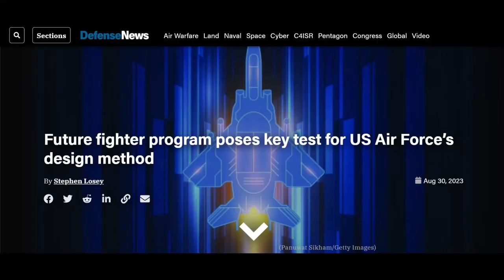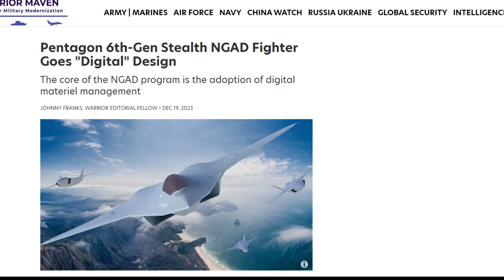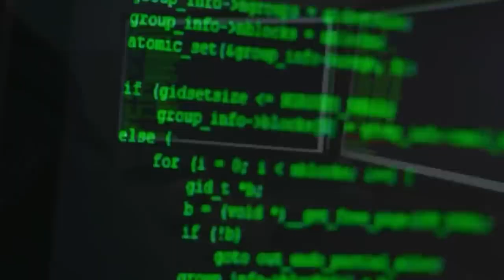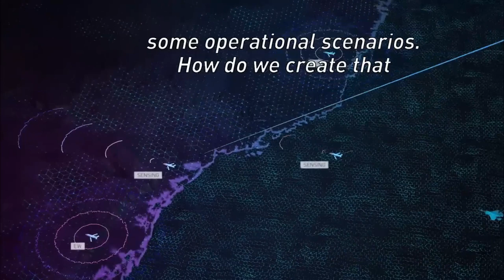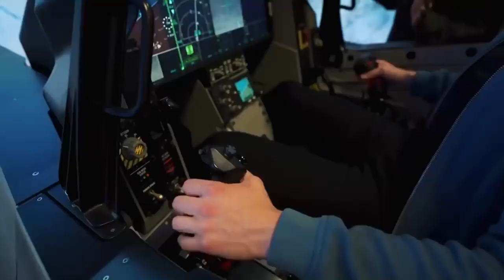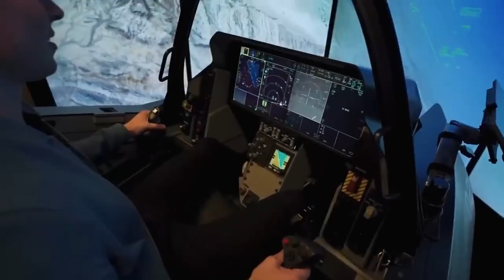Exclusive: USAF's 6th Gen-Fighter Finally Revealed to Public here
The USAF's mission to design and create the 6th-gen jet fighter is increasingly real, this has been stated clearly by Secretary of the Air Force Frank Kendall to the public. The program is named Next Generation Air Dominance (NGAD).

NGAD will use digital systems and artificial intelligence in its operating system. NGAD also has manned and unmanned options which are also supported by drones called the Collaborative Combat Aircraft (CCA). You can see the details in this video.